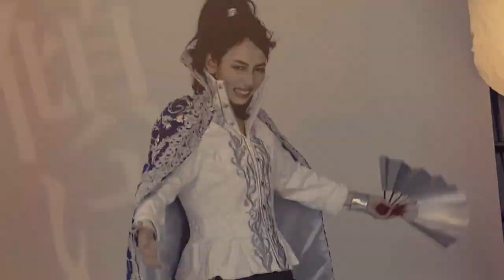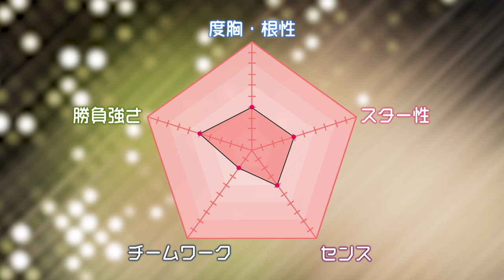【感動】ロアッソ熊本ジュニアユース阿蘇にガチ挑戦した結果【サッカー女子】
こんにちは！096k熊本歌劇団です。1名の経験者を除き、ほぼサッカー素人の女子6人でロアッソ熊本に入門！アンバサダーの片山奨典さん、そして「マッスルアンバサダー」スガッシュさん直接指導のもと、無謀にもジュニアユース選手達との試合に挑みます！！⚽️
選手達の巧みなボール捌きに翻弄されながらも必死に食らいつく歌劇団メンバー達・・・果たしてボールとともだちになれるのでしょうか！？

🌸096k熊本歌劇団最新ニュースはこちら🌸

096k熊本歌劇団 団員募集中!!

✨公式SNSもチェックしてね✨

💌 メンバーへのファンレターはこちら💌
〒869-1601
熊本県阿蘇郡高森町
大字 上色見2803
クマモトコミュニケーションズ 事務所